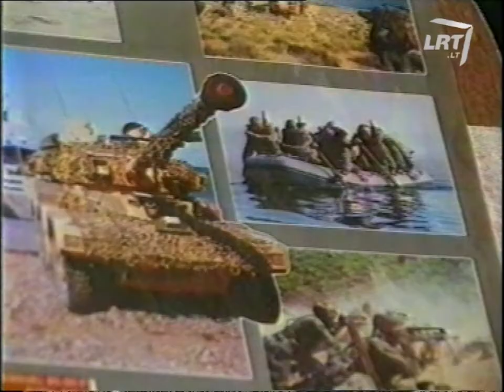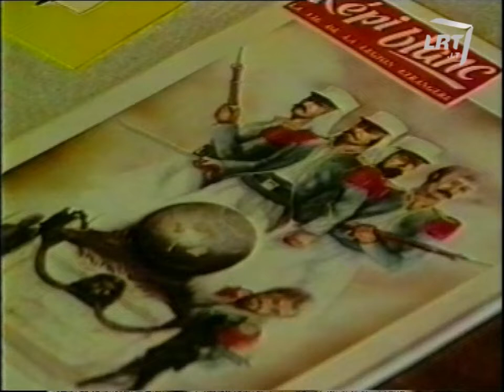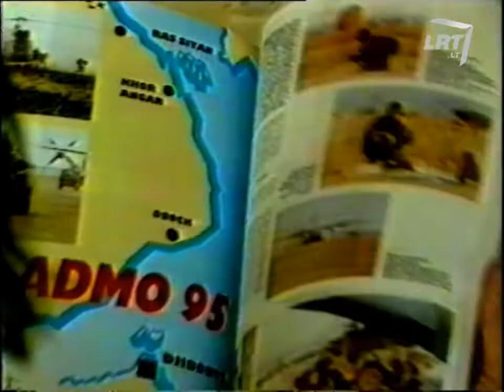Alytaus savanoriai į Prancūzijos legioną (1995)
1995 m. gegužė. Jaunų vyrų grupė iš Alytaus buvo Paryžiuje. Šeši lietuviai grįžo, o du liko. Jaunuoliai žada pasirašyti kontraktą ir penkerius metus tarnauti Prancūzijos kariuomenės svetimšalių legione. Po trijų su puse metų legionieriai turės teisės prašyti Prancūzijos Respublikos pilietybės.